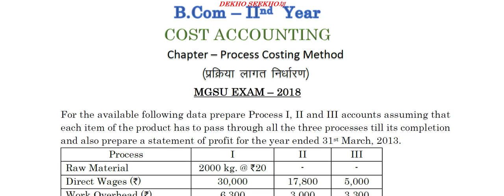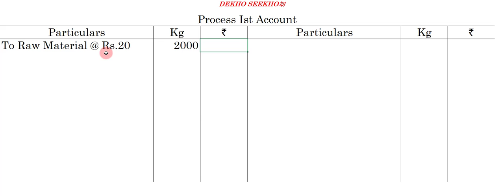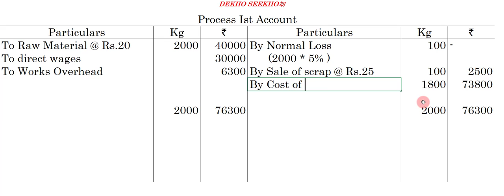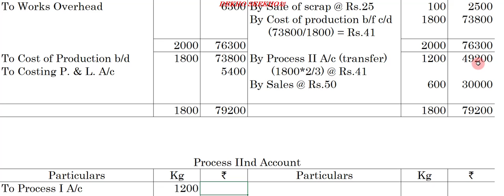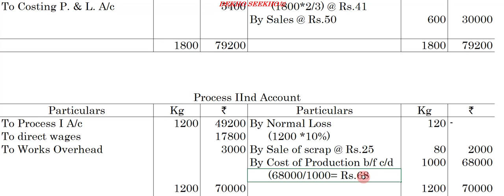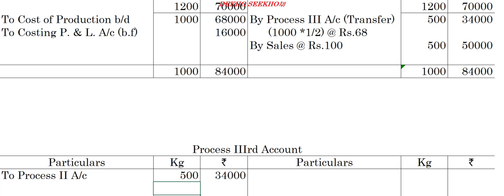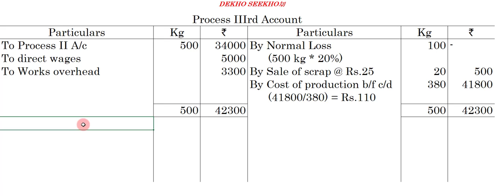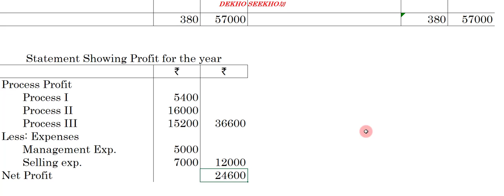प्रक्रिया खाते PROCESS COSTING METHOD Practical Question #2 MGSU EXAM 2018 B.COM II Year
PROCESS COSTING METHOD PRACTICAL QUESTION